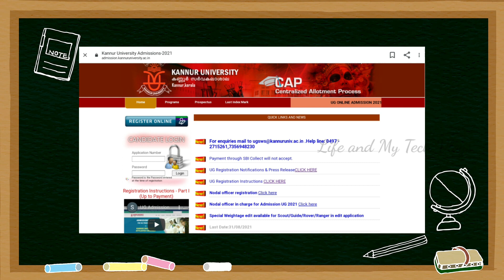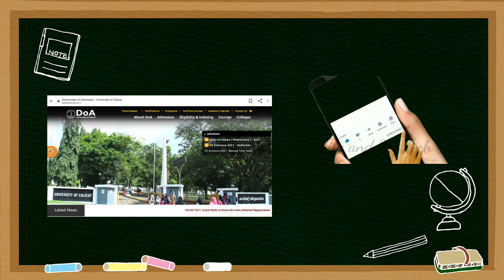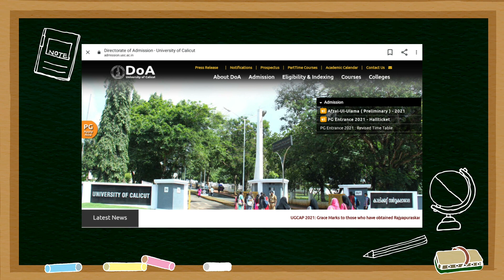Calicut university degree allotment 2021 | Kannur university degree admission 2021| Degree latest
Degree first allotment date 2021
Calicut university degree admission 2021
calicut university degree allotment 2021
calicut university degree admission 2021 last date
Kannur university degree admission 2021
kannur university degree admission
kannur university degree admission 2021 malayalam
degree first allotment 2021
degree first allotment date
degree first phase seat allotment 2021
degree first phase seat allotment date 2021
degree first allotment result 2021
degree first allotment 2021 kerala
Degree admission required documents
mg university degree admission 2021
mg university degree admission
mg university degree certificate application online
SCOUT &GUIDE BONUS POINT APPLICATION ൽ എഡിറ്റ്‌ ചെയ്യാംSCOUT &GUIDE HAVE BONUS POINT IN COLLEGE ADMISSIONKANNUR UNIVERSITY ADMISSION കിട്ടാൻ WEIGHTAGE MARK സഹായിക്കും ഏതിനൊക്കെ WEIGHTAGE KITTUM NSS,NCC, SCOUT and GuideCalicut University Degree Admission 2021 MG university Degree Admission 2021 Kerala university Degree Admission 2021 Kannur University Degree Admission 2021 ഡിഗ്രി അഡ്മിഷൻ 2021 അപേക്ഷയിൽ 15 മാർക്കിന്റെ പുതിയ weightage കൂട്ടിച്ചേർക്കാൻഅവസരം.
kerala university degree trial allotment 2021
kerala university degree admission 2021 malayalam
kerala university degree admission 2021 last date
kerala university degree allotment 2021
kerala university distance degree admission

calicut university degree admission 2021 malayalam

calicut university degree allotment
calicut university degree admission last date
calicut university distance degree admission 2021
 scout weightage | guide weightage | ranger weightage | rover weightage | bonus marks | cacalicut university degree admission 2021 | calicut university UG admission 2021| calicut university degree admission| UG single window admission | calicut university UG admission procedure| how to apply for degree in calicut university | calicut university degree admission video tutorial

kannur university degree courses
kannur university degree college
kannur university degree admission 2021 last date
kannur university degree index mark
kannur university degree admission 2021 how to apply